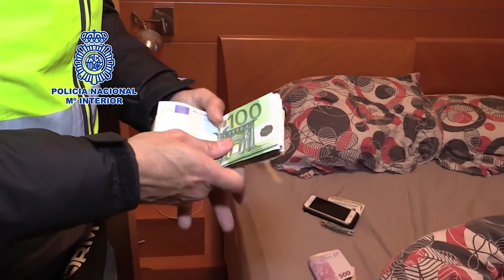La Policía desarticula la organización trasnacional UNITED TRIBUNS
Detenidas un total de 16 personas y registrados 18 inmuebles, fincas y locales; en una amplia operación contra el STREET GANG UNITED TRIBUNS que llevaba operando en Mallorca desde marzo del 2018 controlando la seguridad de los locales de ocio, clubs de alterne y fiestas clandestinas a fin de facilitar la actividad de tráfico de drogas llevada a cabo en dichos ambiente, ocupando el lugar dejado tras la desintegración de los Ángeles del Infierno en la isla.